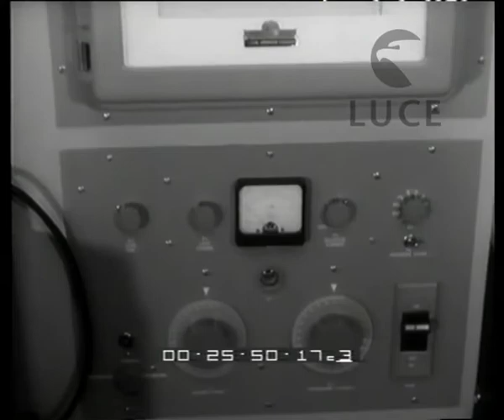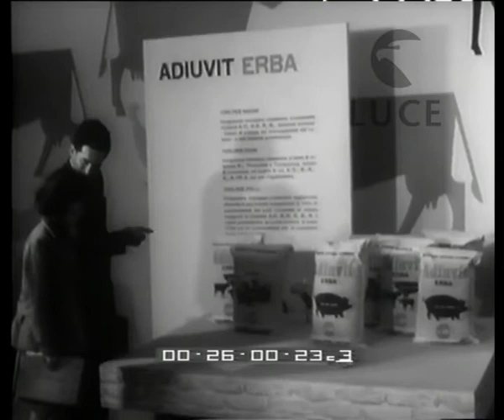Cronaca con l'obbiettivo.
Milano: il Presidente inaugura la 37° Fiera di Milano;
    Inghilterra: un museo dell'automobile in un antico maniero inglese;
    Roma: le relazioni economiche dell'Italia con la Rhodesia;
    Roma: una scuola di Judo nella capitale italiana.
   Descrizione sequenze:Milano: immagini degli spazi esterni dell'area della Fiera ; reparti di soldati sull'attenti ; il Presidente passa in rivista i reparti schierati ; una bandiera italiana su un pennone ; il Presidente in visita nei vari padiglioni della Fiera ; immagine di un modello navale con lo scafo pieno di automobili visto in sezione ; veduta di un'apparecchiatura con alcuni visitatori che osservano ; alcuni cartelli tondi con i simboli dei prodotti industriali italiani si accendono ; il presidente con alcune autorità di colore visita un padiglione ; immagini di alcuni plastici che riproducono degli stabilimenti industriali ; veduta di un macchinario per l'analisi dei gas e dei liquidi ; il Presidente in visita nei vari padiglioni ; in uno stand viene presentato un nuovo tipo di latte ; immagini di altri prodotti vitaminici e di integratori da parte della ditta "Erba" ; veduta di una fontana esterna ; Inghilterra: veduta di un antico castello ; interno del maniero con una fila di vecchie automobili in esposizione ; immagini delle automobili esposte ; un uomo parla ad un microfono ; la gente intorno applaude ; l'uomo toglie la bandiera inglese scoprendo la targa del nuovo museo ; immagini delle antiche automobili in corsa all'esterno del castello gremito di gente ; Roma: la delegazione della Rhodesia scende dall'aereo ; il conte di Montezemolo saluta i delegati appena giunti ; il gruppo si avvia verso l'uscita ; Roma: veduta di una cintura nera indossata da una sportiva ; la maestra di judo della scuola parla e spiega ; le allieve corrono all'interno di una palestra ; la maestra mostra alcuni esercizi di ginnastica preparatoria ; le allieve eseguono gli esercizi ; le allieve eseguono degli esercizi a terra e in coppia ; le atlete eseguono delle capriole di corsa saltando sulla schiena di una campogna a carponi a terra ; le giovani fanno alcune mosse di judo ; la maestra spiega e fa vedere una mossa di judo ; le sportive si esercitano ; al termine della lezione la maestra inginocchiata a terra si china davanti alle allieve ; le allieve salutano nello stesso modo l'insegnante ;